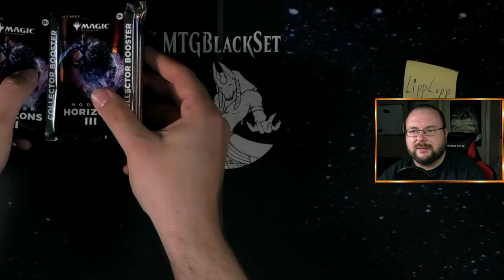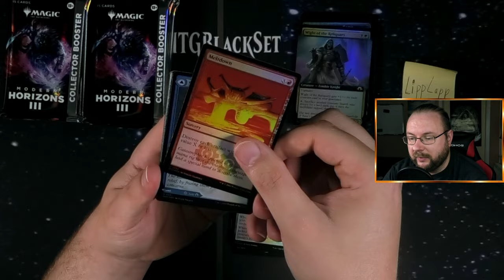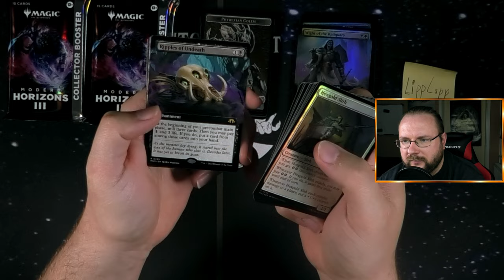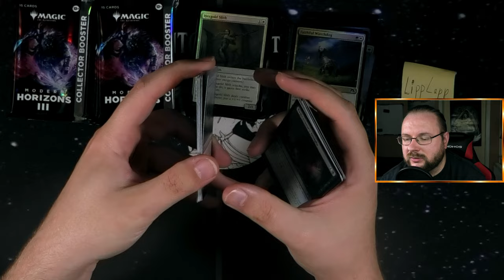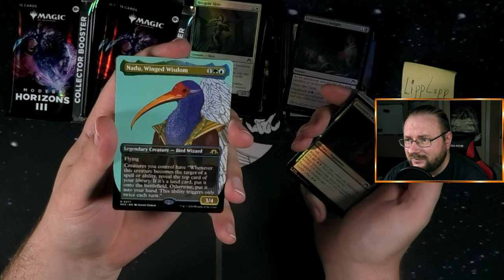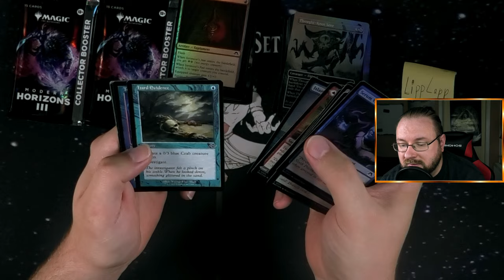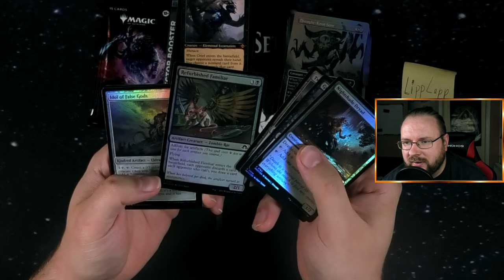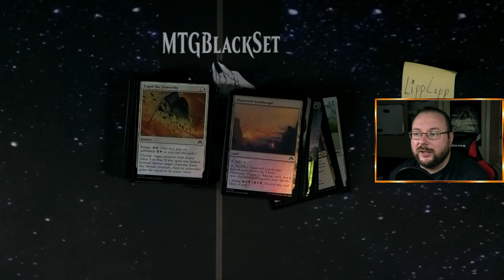Was ein stabiles Display!! Modern Horizons 3 - Collector Display Challenge [Opening]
In diesem Video öffne ich ein Modern Horizons 3 Collector Display und zeige euch die Karten, die ich ziehe. Modern Horizons 3 bietet viele spannende Karten mit neuen Mechaniken und tollen Reprints. Dieses Set ist bekannt für seine mächtigen Mythics, begehrten Reprints und atemberaubenden Foils.

Dieses Opening ist Teil einer Challenge, bei der es darum geht, wer das coolste Display öffnet. Die Displays wurden mir freundlicherweise zur Verfügung gestellt, wofür ich sehr dankbar bin. Schaut rein, um zu sehen, welche Highlights ich entdecke. Vergesst nicht, an der Umfrage am Samstag teilzunehmen und zu entscheiden, wer das beste Display geöffnet hat. Viel Spaß beim Anschauen!

Intro